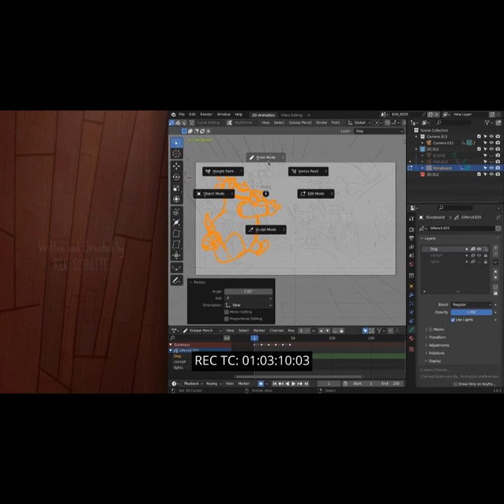Wing It rescore for SCORERELIEF2024 from The Cue Tube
rescore with orchestral music of the short film Wing It